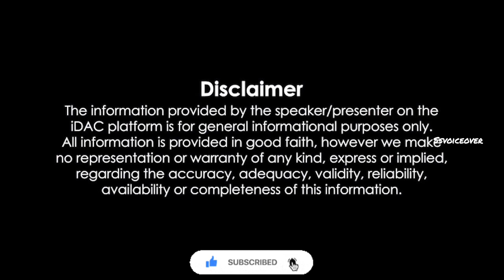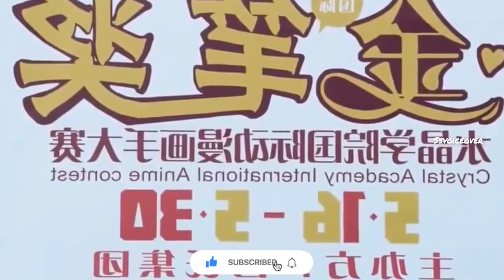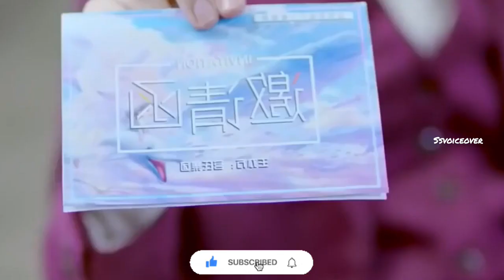unexpected drama ep-8/Chinese drama tamil explanation ssvoiceover/voiceover#chinesedrama koreandrama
SS voice over